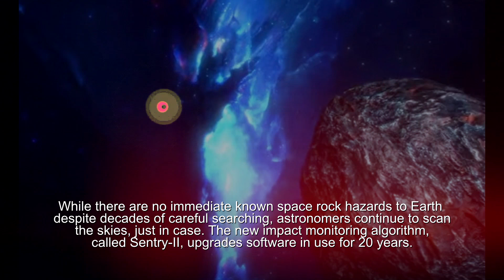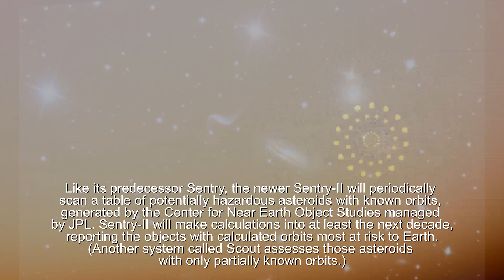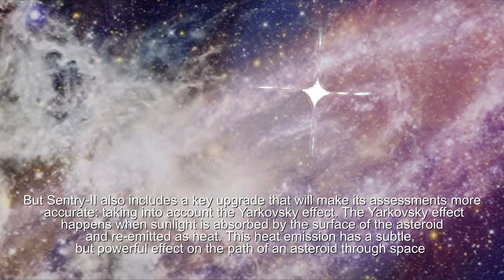NASA Upgrades Asteroid Hazard Software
NASA's Jet Propulsion Laboratory (JPL) just upgraded the software it uses to assess potentially hazardous asteroids to account for sunlight's affect on orbits, among other changes. While there are no immediate known space rock hazards to Earth despite decades of careful searching, astronomers continue to scan the skies, just in case. The new impact monitoring algorithm, called Sentry-II, upgrades software in use for 20 years.

Like its predecessor Sentry, the newer Sentry-II will periodically scan a table of potentially hazardous asteroids with known orbits, generated by the Center for Near Earth Object Studies managed by JPL. Sentry-II will make calculations into at least the next decade, reporting the objects with calculated orbits most at risk to Earth. (Another system called Scout assesses those asteroids with only partially known orbits.)
But Sentry-II also includes a key upgrade that will make its assessments more accurate: taking into account the Yarkovsky effect.
The Yarkovsky effect happens when sunlight is absorbed by the surface of the asteroid and re-emitted as heat. This heat emission has a subtle, but powerful effect on the path of an asteroid through space